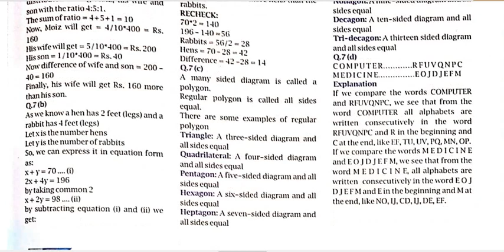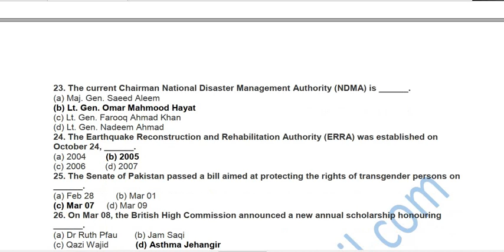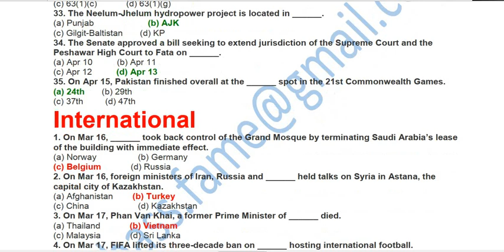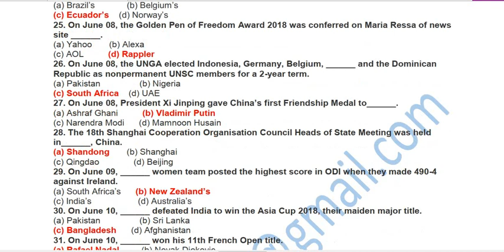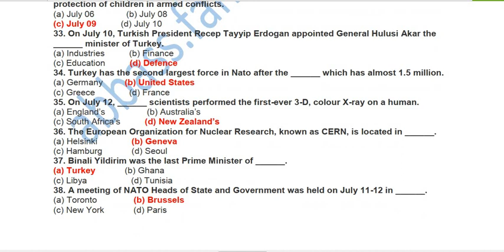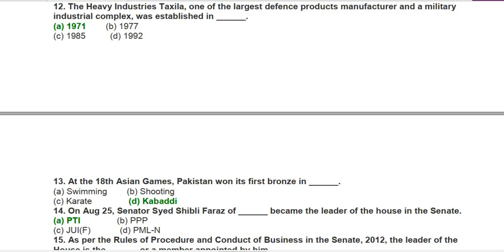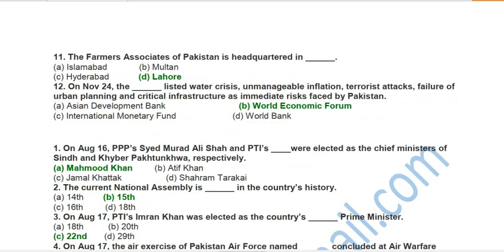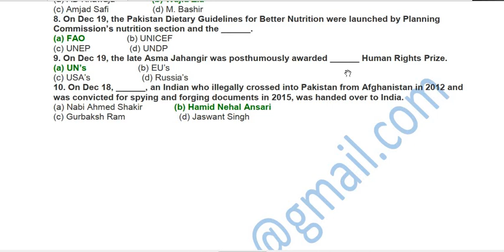Current Affairs CSS PMS NTS UTS PTS OTS - Finest MCQ for all exams by Study IQ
Best 200 January 2019 Current Affairs in Hindi Part 1 - Finest MCQ for all exams by Study IQ
Election Commission Mcqs